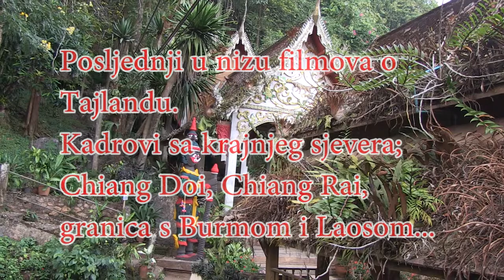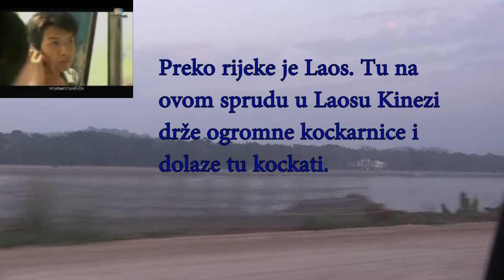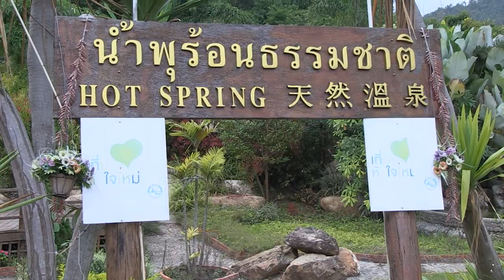Chiang Dao & Chiang Rai.mp4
Canon XF100 footage of the Golden Triangle, Thailand. Chiang Doi and Chiang Rai area.